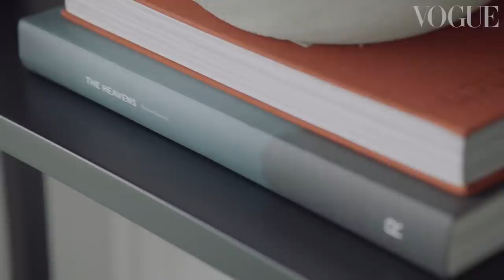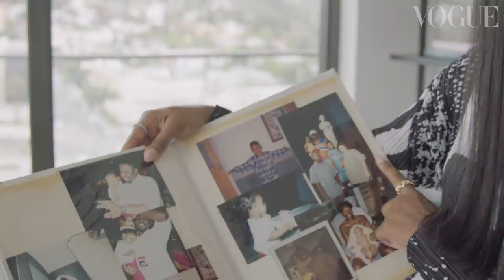Inside Ryan Destiny's Home For a Perfect Night In | British Vogue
The US actor and singer Ryan Destiny invites us into her LA home for an evening of sweet treats, video games and hanging out with her family dog, Squirt, in Vogue British's A Perfect Night In. The star of the aptly named Fox TV drama, Star, shows off prized items "borrowed" from her parents' wardrobe, and reveals her breathtaking view of the Hollywood Hills, before baking a honey-butter lemon cake as it "would not be a perfect night in without sugar in my system". The Grown-ish actor then orders Japanese takeaway from her favourite restaurant, then the self-confessed "Sims nerd" settles in for a gaming session.